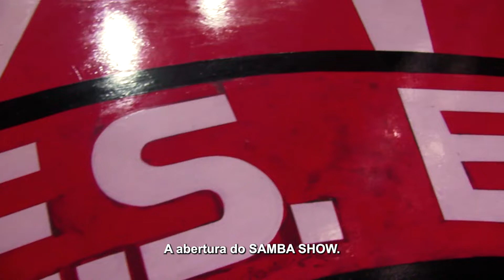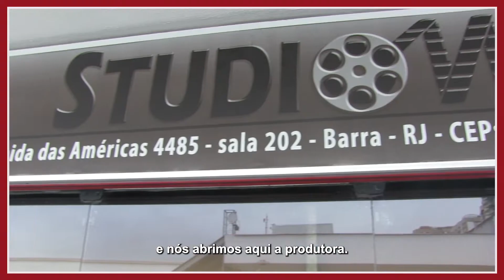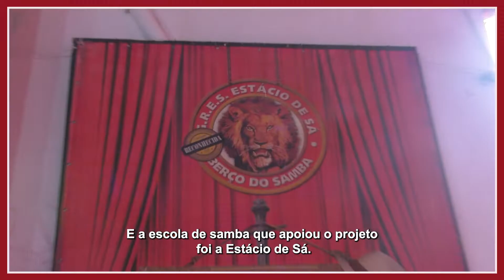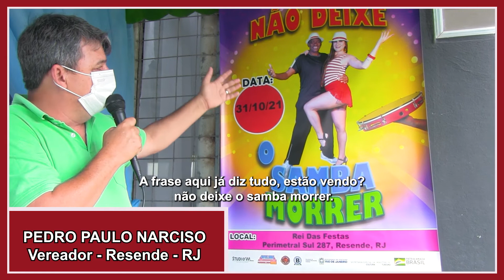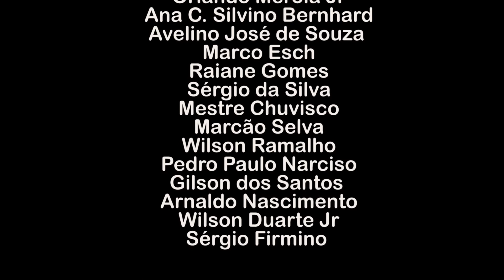Retrospectiva das apresentações de samba - projeto Não deixe o samba morrer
Mini documentário com uma retrospectiva das apresentações de samba e do projeto
como um todo, explicando sobre seu desenvolvimento e execução durante a pandemia
de 2021, do projeto NÃO DEIXE O SAMBA MORRER, da lei Aldir Blanc, edital RETOMADA
CULTURAL RJ - código 4683.
Realização Studio M Produções Ltda.
Secretaria de Estado de Cultura e Economia Criativa do Rio de Janeiro.